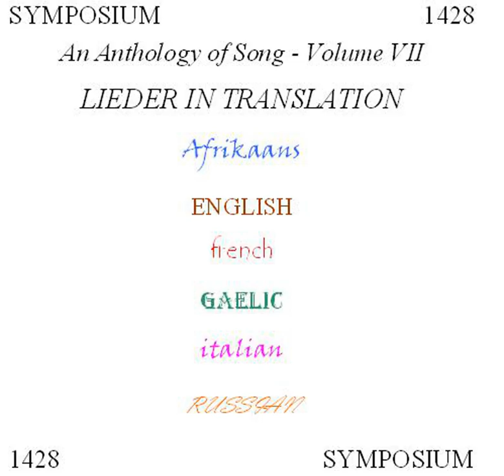Erlkonig, Op. 1, D. 328 (Sung in English)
Erlkonig, Op. 1, D. 328 (Sung in English) · Frank Titterton

An Anthology of Song - Volume VII

Artist: Frank Titterton
Artist: Lev Pouishnoff
Composer: Franz Schubert